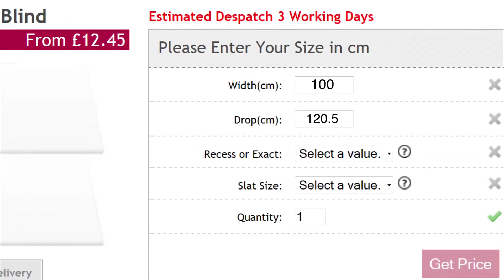How to Measure a Window for a Wooden Blind | Wooden Blinds Direct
An easy to follow guide on how to measure a window to install Wooden Blinds. To view our full selection of blinds, please